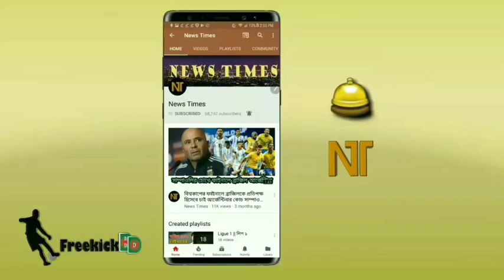বিশ্বকাপ বাছাইপর্বের জন্য যে পূর্ণশক্তির স্কোয়াড ঘোষণা করল ব্রাজিল🔥দলে তরুণ্যের চমক | Brazil Squad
Brazil Football Team - FIFA World Cup 2022 - FIFA WCQ2022 - Brazil Squad FIFA World Cup  Qualifiers
Brazil vs Venezuela FIFA World  Cup  Qualifiers 2022
Brazil vs Colombia FIFA World Cup Qualifiers 2022
Brazil vs Uruguay FIFA World Cup Qualifiers 2022